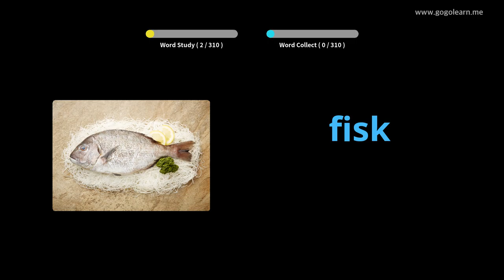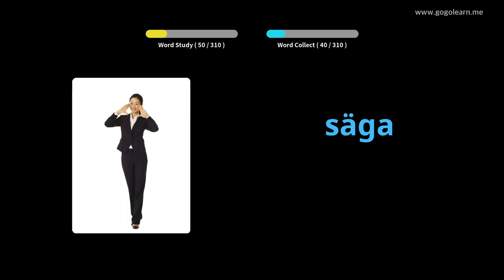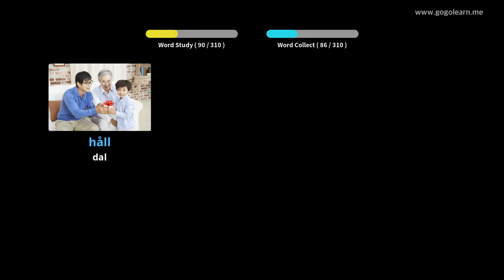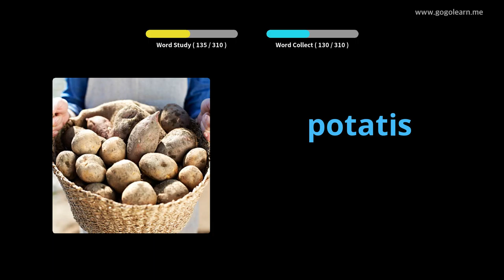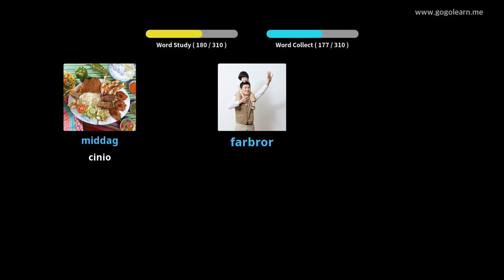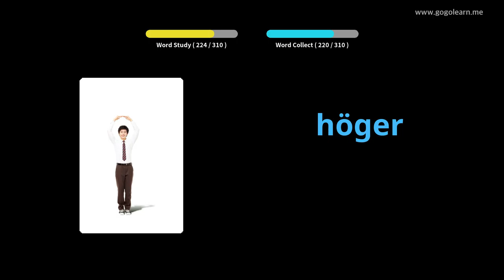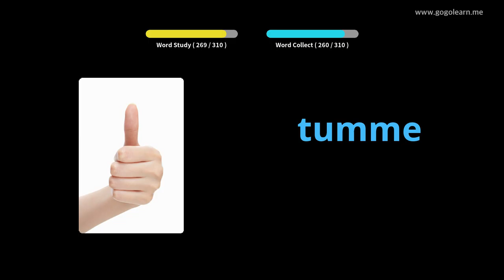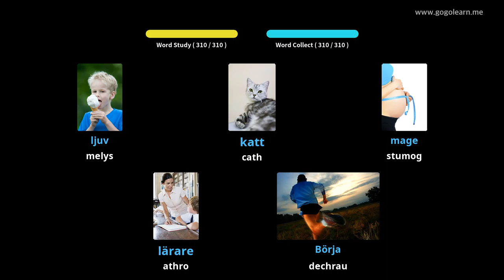Geirfa Sweden Gwrando wrth Yrru | Golearn